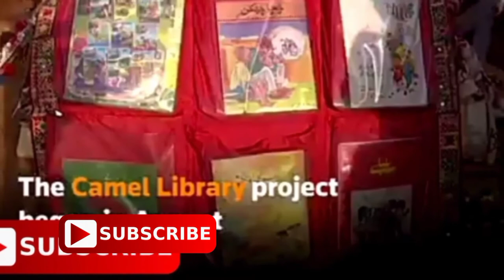Balochistan|| Or ||Ak Oaant Ki Khani||The Story Of A Camel ||Veral Video||by||ZA Informative TV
balochistan news,
balochistan song,
balochistan land of beauty,
balochistan news today,
balochistan history,
balochistan cricket stadium,
balochistan pakistan,
balochistan assembly,
balochistan balochistan,
balochistan area,
balochistan awaran,
balochistan panjgur,
balochistan today,
balochistan road,
balochistan hills,
balochistan coast,
o balochistan song,
o balochistan,
balochistan bugti,
balochistan sui,
g balochistan kana,
g balochistan song,
g balochistan,
balochistan attan,
balochistan update,
balochistan 14 august,
balochistan 1947,
balochistan 14 august 2020,
balochistan 1948,
balochistan board 10th class math,
balochistan before 1947,
balochistan operation 1973,
12 lakh balochistan,
balochistan 2000,
balochistan 2019_20,
peer ghaib balochistan 2020,
mr balochistan 2021,
fc balochistan 2021,
governor balochistan 2020,
jobs in balochistan 2021,
peer ghaib balochistan 2021,
balochistan 4k,
radio balochistan 48,
gta 5 balochistan,
fc balochistan 65 batch,
yousaf balochistan 786,
balochistan board 9th class chemistry
camel dance,
camel cartoon,
camel race,
camel song,
camel ride,
camel eating snake,
camel wale cartoon,
camel milk,
camel fight 2021,
خالد la camel,
o camel,
o camelo,
o camelo na europa,
o camelo e o dromedário,
سجائر camel,
cash camel شرح,
a camel,
a camel and a jackal story,
a camel running,
a camel drawing,
a camellia,
a camel and a jackal,
a camel drinking water,
a cameli hai hai,
t camel,
نطق كلمة camel,
نطق camel,
camel journey 0923,
shamo camel cm-096,
shamo camel cm-088,
tera 1/0 camellia,
camel 16,
camel 15,
camel 12,
camel 101,
camel 10 sentences,
camel 1973,
camel 13mm 500w impact drill machine,
camel 100s,
option 1 camelback seat,
bbc radio 1 camelphat,
radio 1 camelphat,
discovery 1 camel trophy,
camellia episode 1,
camelot 1 hour,
camelot clean 1 hour,
ghost camellia 1 hour,
camel 2021,
camel 2 cylinder air compressor,
camel 203 demonia,
camel 2020 tour,
camel 203,
camel 2 snowboard,
camel 250 demonia,
camel 250,
2 camels in a tiny car,
2 camels in a car,
2 camels in the desert riddle,
2 camel hair paint brush,
2 camellia court holmdel nj,
titanic part 2 camel,
rojuu love 2 camera,
jumanji 2 camel scene,
camel 3d,
camel 3rd eyelid,
camel 3 eyelids,
camel 311,
camel 311 demonias,
camel 300,
camel 360,
camel 300 demonia,
3 camel adaptations,
fallout 3 camelworks,
drama tv3 camelia,
jumanji 3 camel,
dark souls 3 chameleon,
miraculous season 3 chameleon,
9th dawn 3 camel,
jojo part 3 camel,
camel 4k video,
camel 4x4,
camel 4 lines,
camel 4x4 off road,
camel 4x4 crv,
camel 4x4 springs,
camel 4runner,
camel 412,
camel 50 oil pastels,
camel 50 shades oil pastels,
camel 5 line,
camel 5 lines in hindi,
camel 5th leg,
camel 5 stages of grief,
camel 55d23l,
moto morini camel 500,
5 camel adaptations,
5 camel facts,
5 camellia ave bell block,
episod 5 camelia,
camel has 5 humps song,
camella bucandala phase 5,
camelot 5,
5 lines on camel in english,
camel 628-4x4 air compressor,
camel 628,
camel 680,
moosa ali's camel class 6th,
camel poster colours 6 shades,
camel tent 6 person,
vỏ camel 60/70,
nồi chiên camel 6l,
6 camels sesame street,
episod 6 camelia,
quest for camelot 6/8,
drama camelia 6,
camellito 6,
camel 70s band,
camel 7060,
camel 7l air fryer,
camel 790 neck brace,
camel 75 years and still smoking,
camel 7.2kg washing machine,
the camel 7 class english,
tenere 700 camel exhaust,
camellia sheila on 7,
episod 7 camelia,
7 class the camel question answer,
7 deadly virtues camelot,
camel air fryer 7 liters,
camelia episod 7 kepala bergetar,
camel drama episode 7,
quest for camelot 7/8,
camel 8 june ke khilaf awaz,
camel 8650,
camel 8 ball zippo,
camel 8040,
camel 830 sewing machine,
camel 85th anniversary zippo,
camel 8 ball zippo lighter,
camel 8 ball lighter,
camel 99s review,
camel 99 cigarettes red,
camel 99 vs regular,
camel 99 red vs blue,
camel 99 full flavor,
joe camel 94 rock,
camel no 9 review,
mn 90 camel trophy,
camellia episode 9,
camelia episod 9,
90 camel 9 khuta answer,
camellia neuro cloud 9,
camelbak octane 9,
camelia episod 9 kepala bergetar,
camellia episode 9 full movie
balochistan education news,
balochistan education endowment fund (beef) scholarship 2020,
balochistan education whatsapp group link,
balochistan education budget 2019-20,
education system in balochistan,
balochistan education news today